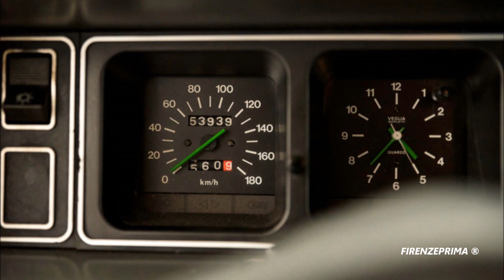FIAT 131 S Mirafiori 1977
Y
La Fiat 131, presentata al Salone dell'automobile di Torino nell'autunno del '74, nacque in un periodo difficile per l'economia europea e per la FIAT in particolare. La crisi petrolifera, scoppiata a causa della guerra del Kippur (novembre 1973), facendo salire alle stelle il prezzo del carburante mise, di fatto, al bando le vetture sportive o troppo assetate. L'elevata inflazione, causata dall'aumento dei costi energetici, aveva scatenato scioperi selvaggi e contestazioni che avevano, più volte, paralizzato la produzione della casa torinese.
L'allungamento conseguente dei tempi di consegna favorì l'espansione dei concorrenti stranieri che, in certi casi (come, ad esempio, Peugeot), potevano offrire motori Diesel più adatti al clima economico. Il quadro descritto influì notevolmente sul progetto, avviato prima della crisi, dell'erede della valida, ma vecchia, 124.
Occorreva rinunciare ai brillanti, ma assetati, motori bialbero del modello precedente e anche alle versioni sportive coupé e spider giudicate frivole e inadatte al clima sociale. A ogni modo i motori bialbero continuavano a motorizzare tutti gli allestimenti del modello Beta della Lancia (già assorbita tre anni prima dal gruppo FIAT). Per compensare queste mancanze, la nuova nata doveva offrire solidità, comfort, finiture accurate e sicurezza di buon livello, elementi poco presenti sulla progenitrice e anche su molte altre vetture della concorrenza.    A metà ottobre 1974 nasce la nuova media di casa FIAT: si tratta della 131, che va a rimpiazzare nei listini la Fiat 124. Per la prima volta la FIAT abbandona la sigla unicamente numerica per far posto anche al nome dello stabilimento d'assemblaggio della 131: Mirafiori. Dalla 124 riprese i motori, con un asse a camme laterale e distribuzione ad aste e bilancieri e lo schema meccanico piuttosto convenzionale: trazione posteriore, avantreno a ruote indipendenti e retrotreno ad assale rigido. Il passo più lungo (2,490 m contro i 2,420 m della 124) concede una migliore abitabilità interna. Al momento dell'esordio la "131" è disponibile con due motori: il 1297 cm³ con 65 CV DIN e il 1585 cm³ con 75 CV DIN, entrambi derivati dal 1438 cm³ della Fiat 124, mediante riduzione o aumento dell'alesaggio.
La gamma era composta da undici varianti diverse con due allestimenti e tre tipi di carrozzeria. Per quanto riguarda gli allestimenti, alla base troviamo la “Mirafiori”, con fari anteriori rettangolari, assenza di profilo laterale in metallo e gomma, copricerchi lucidi ripresi dalla 124 base e allestimento interno semplificato. Il più ricco, denominato “Mirafiori Special”, era dotato di fari anteriori circolari doppi, profilo laterale in metallo e gomma, cerchi in lamiera dal disegno specifico e interni più curati. Era inoltre possibile accessoriare la 131 con alcuni optional, come il cambio manuale a 5 marce (solo per le Special), l'automatico GM a 3 rapporti, il condizionatore d'aria, i sedili in velluto e molti altri.   Per quanto riguarda invece i tipi di carrozzeria, troviamo la berlina a 2 porte, pensata maggiormente per i mercati del Nord Europa; berlina a 4 porte, d'impostazione classica; per concludere troviamo la giardinetta a 5 porte, denominata “Familiare”, pensata per la famiglia e per i grossi carichi, a rimpiazzare la 124 Familiare. Ogni tipo di carrozzeria poteva montare a scelta entrambi i motori, a loro volta abbinabili a entrambi gli allestimenti; l'unico abbinamento non disponibile era il 1300 Special con carrozzeria station wagon. Notevole anche il grado di sicurezza passiva: secondo le prove d'impatto condotti dalla FIAT, la 131 era un'auto molto sicura, tanto che ottenne, con la sola modifica dei paraurti ad assorbimento d'energia brevettati dalla Reynoolds Aluminium - Holland, l'omologazione sul mercato USA dove, dal 1978 solo nello stato della California venne venduta col nome di Brava e Superbrava grazie a un motore più potente. Nel caso della Brava si trattò di una versione con motorizzazione bialbero 1800 cc. (derivato dalla Fiat 132 1800) e dotato di catalizzatore per silenziatore di scarico brevettato dalla Barber & Colman - Chicago. Le prime esportazioni verso gli USA si limitarono al solo stato della California e unicamente con un modello superaccessoriato in versione familiare.           Editing ad images  Fernando Menichini